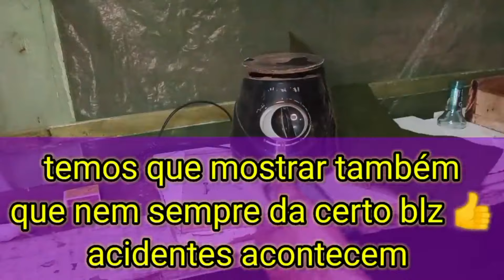💣⚠️ VOCÊ Já Viu CORTAR GARRAFA de VIDRO Assim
Olá tudo bem me chamo Marcelo sou o criador desse canal.

No vídeo de hoje você vai aprender a cortar garrafas de vidro de várias formas uma mais fácil que a outra.

Como cortar garrafas de vidro com papel higiênico
Como cortar garrafas de vidro com algodão
Como cortar garrafas de vidro
Como cortar garrafas de vidro em casa
Como cortar garrafas de vidro com barbante
Como fazer uma máquina de cortar garrafas de vidro
Como cortar garrafas de vidro com vela de ignição de carro usada
Como cortar garrafas de vidro com vela de ignição
Como cortar uma garrafa de vidro
Como cortar garrafas de vidro através do choque térmico
Como cortar garrafas de vidro fácil e rápido
Como cortar garrafas de vidro fácil
Como fazer um cortador de garrafas de vidro
Como cortar garrafas de vidro rápido
Como fazer um cortador de garrafas de vidro usando vela de ignição de carro usada
Como cortar e furar uma garrafa de vidro para fazer vasos
Como furar uma garrafa de vidro
Como fazer copos de garrafas de vidro
Como cortar uma boleta del vidro
Como cortar boletas de vidro

🔴 DE TUDO UM POUCO COM MARCELO

POR FAVOR NÃO SE ESQUEÇAM DE DEIXAR O SEU LIKE 👍 assim todos vocês me ajudam no crescimento 📈 e desenvolvimento do canal.
Essa ação de todos que estão vendo e acompanhando meus vídeos faz com que o YouTube entenda que o meu conteúdo é bom e tem relevância assim o algoritmo entregará meu vídeo para mais pessoas 🙏
Acompanhem também minhas playlists aqui do canal tem muito conteúdo interessante e bacana para todos os gostos,  desde artesanato, invenções, idéias,dicas, informações, plantação,hortas em vasos,dia a dia e rotina e muito mais todos os conteúdos são feitos com muito carinho e amor para todos os gostos e idades ❤️